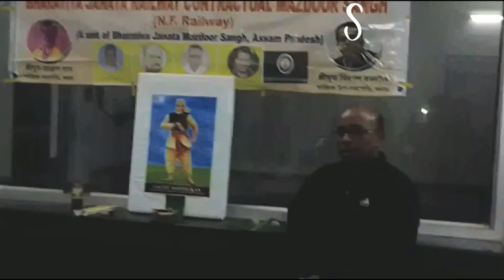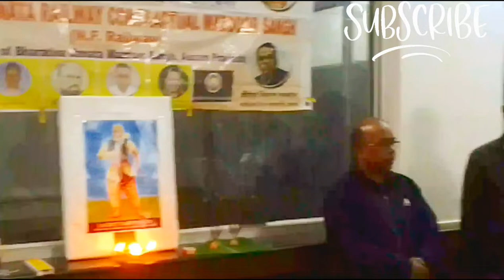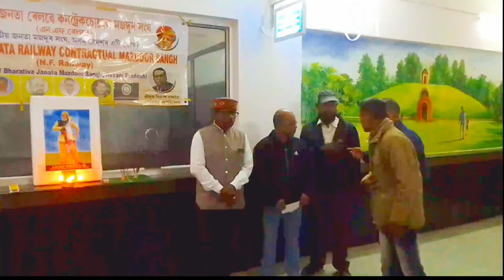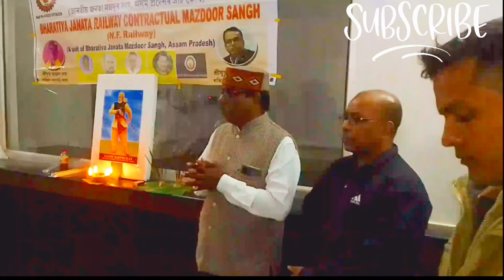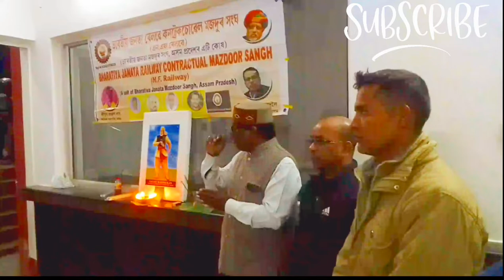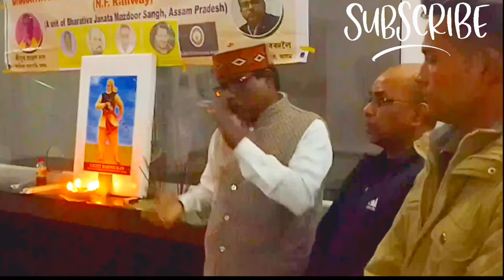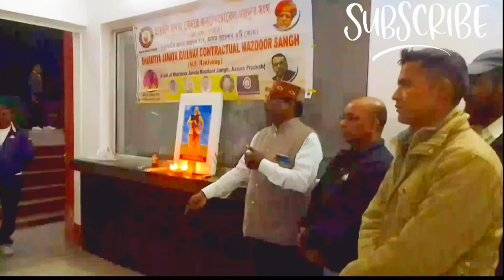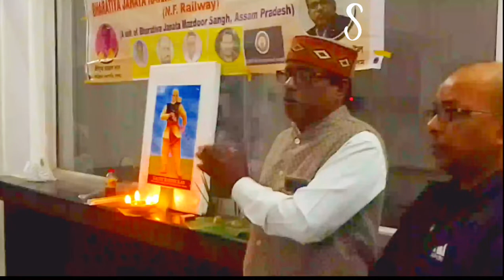Bir Lachit Borphukan 400 birth anniversary//simaluguri jn //contractual mazdoor sangha